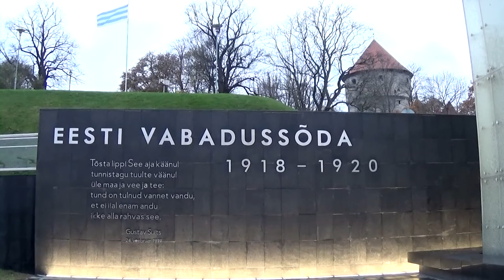[Baltics] Estonian War of Independence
In the chaotic aftermath of the Russian Revolution the Baltic states gained their independence. This is the story of Estonia.

Recorded on the 31th of October 2016 in Tallinn, Estonia.